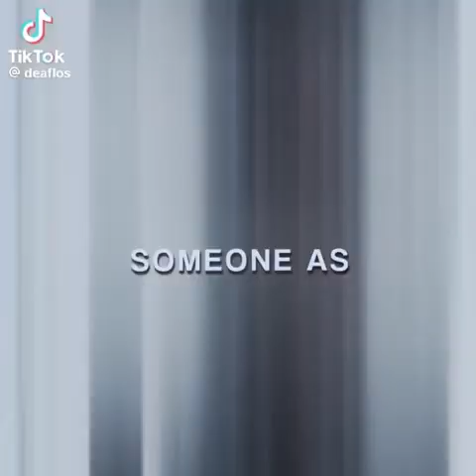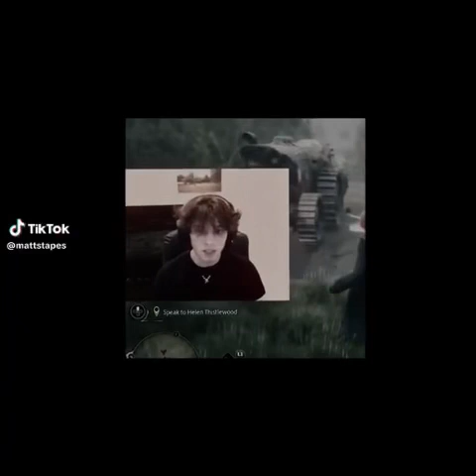sturniolo triplet edits that made me jumpout a moving car part 10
Not my edits
Sorry I haven’t posted in almost a week